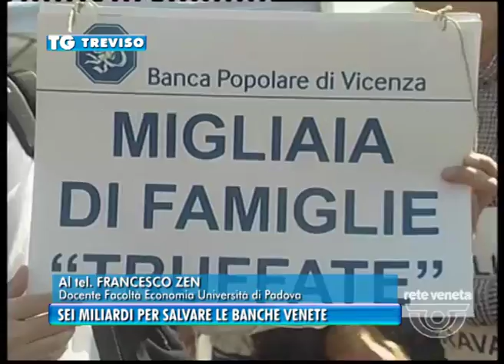TREVISO TG - 12/04/2016 - SEI MILIARDI PER SALVARE LE BANCHE VENETE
TREVISO TG (martedì 12 aprile 2016) - La notizia e’ arrivata in serata direttamente dal ministero delle finanze. Un fondo da 5 miliardi di euro espandibili a sei per sostenere le banche in difficoltà in particolare popolare di vicenza e veneto banca.  Che le nostre banche siano sorvegliate speciali da parte del ministro padoan lo dimostra il vertice voluto ieri dove sono stai convocati tutti; dalla cassa depositi e prestiti, alle fondazioni a mediobanca fino ai vertici delle nostre banche in difficolta’. L’obbiettivo e’ di evitare il fallimento soprattutto di popolare vicenza che ora si chiama bail –in. Un’ipotesi tutt’altro che distante dopo che UniCredit ha ammesso le difficolta’ a trovare investitori che credono ancora al progetto finanziario della banca di corso palladio. Ecco perchè del fondo atlante che nella mitologia teneva sulle spalle il peso dell’universo.